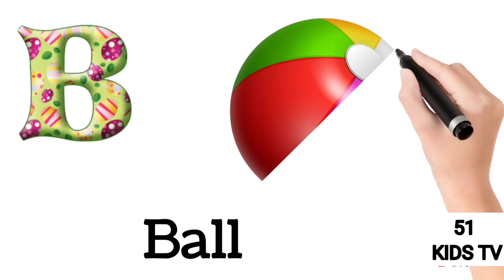Abc | abcd | A for apple | abc song | alphabet song | a for apple b for ball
phonics song

your search

Abc
abcd
A for apple
abc song
abc phonics song
abc songs
alphabet songs
a for apple b for ball
k ka ki kee ku koo
kh se khargosh
vegetables name
abc kaise likhate hain
aur apple b for ball
english main sabjiyon ke naam
fruits and vegetables name
vegetarian name
क का कि की कु कू के कै कं कहा
Learn abc
a for apple b for badka apple c for chotka apple comedy abcd phonics song abcd phonics song
baby songs
learn alphabet
nursery rhymes
phonics songs
เพลงช้างช้างช้าง น้องเคยขี่ช้างรึเปล่า I เพลง...
Ek Mota Hathi+Titli Rani+Aloo Kachaloo |...
วลาดและนิกิเล่นของเล่นและสนุกกับแม่ วิดีโ...
เพลงสิงโตเจ้าป่า ส่งเสียงคำราม | เพลงเด็กยิ้ม
Shauch Prashikshan | 34 qial..
เป็ดก้าบก้าบ vs ช้าง ช้าง ช้าง | เพลงเป็ด | เพ...
ONE POTATO TWO POTATOES rhymes fo...
How to draw & coloulowerpot | Draw...
See Soon" 290) % - Baby...
เพลงปูเสฉวน ม้วนตัวอยู่ในเปลือกหอย I เพลง...
ก
ก ไก่ + รวมฮิต เพลงเด็กในตำนาน สื่อการเรีย...

teg